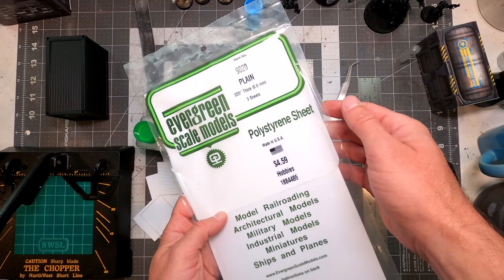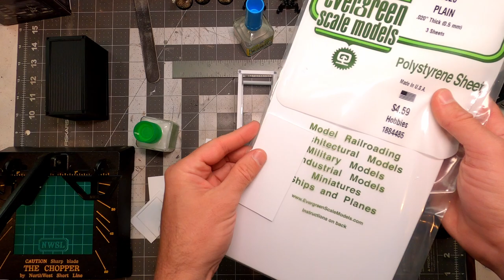Shipping Containers Cheap Styrene Scratch Build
I'm making shipping containers for and modern or near future sci-fi games. This is a fun inexpensive project for anyone who wants to get started scratch building with styrene.